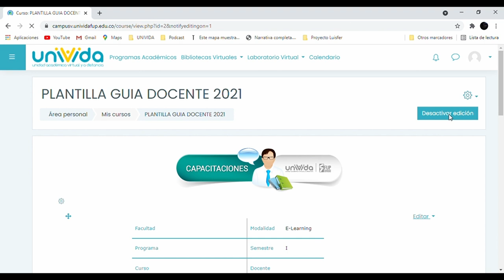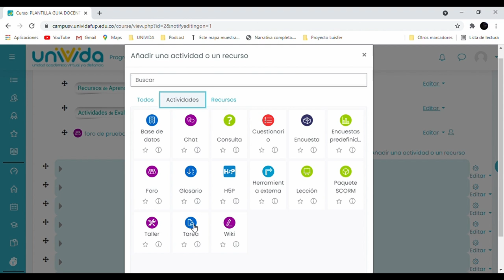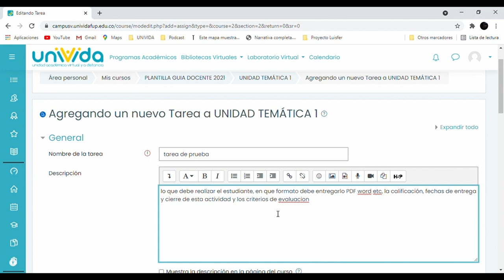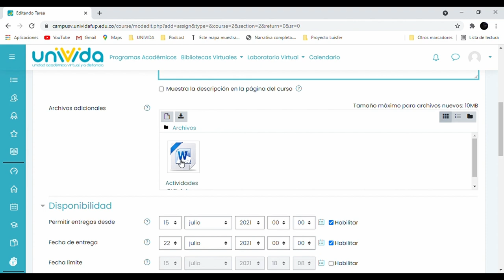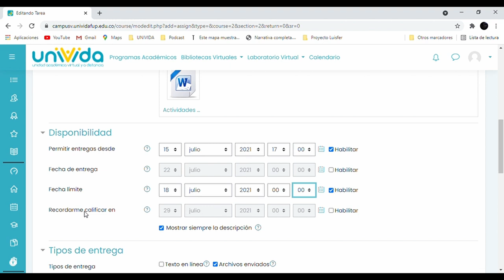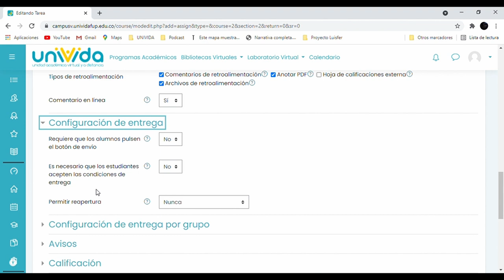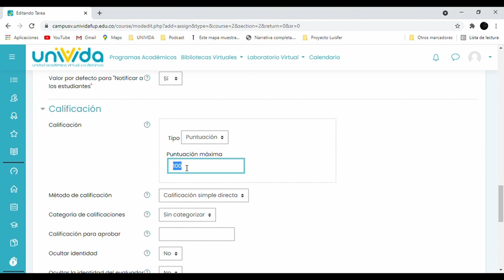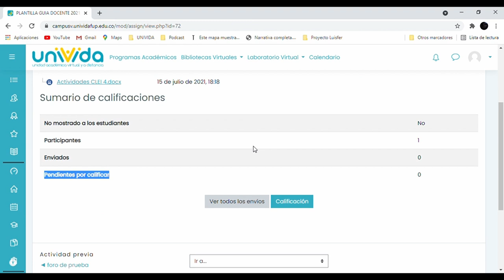Creación de tareas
Explicación sobre como crear una tarea y configurarla en moodle